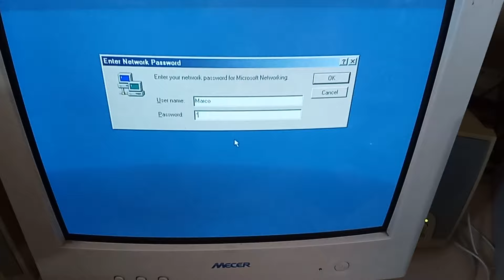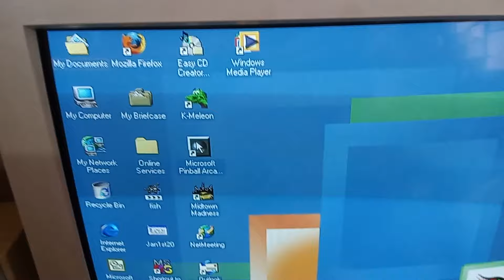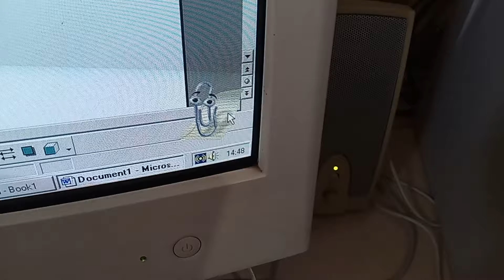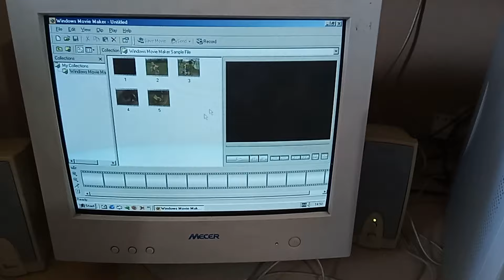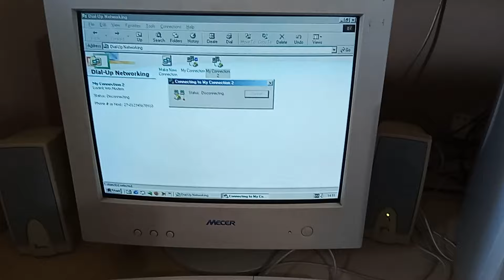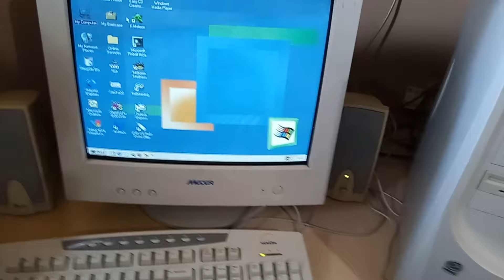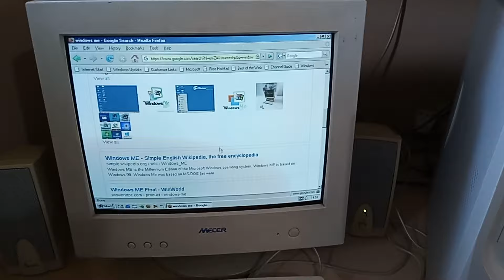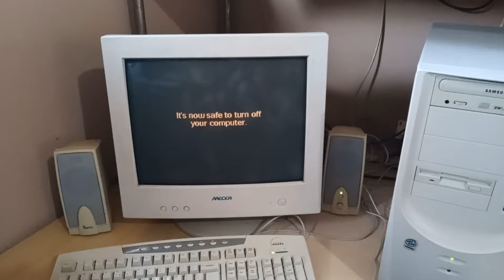Windows me Computer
This computer is an old AOpen from 2003 running Windows me.

The version of Microsoft Office that it has installed is Microsoft Office 2000 Professional.

The processor that it has installed is an Intel Celeron

The modem that it has is a Lucent V92 56k internal PCI dial up modem.

This computer gets its internet connection through a Lan connection and uses Mozilla Firefox 2.0 as its web browser.

The version of Windows Media Player is Windows Media Player 7 and the version of Windows Movie Maker is Windows Movie Maker 1

Windows me or Windows Millennium Edition is the successor to Windows 98 Second Edition and the MS-DOS counterpart to Windows 2000 released in year 2000.Windows me introduced features to windows such as automatic updates, internet games, Windows Movie Maker and was the first version of MS-DOS based Windows to not have the option to restart in MS-DOS mode. Windows me would also be the last MS-DOS based version of Windows as Microsoft would then only release future versions of Windows built on the NT code base. Windows me is regarded as a massive failure as the operating system was rushed and was very unstable on release and would ultimately be succeeded the following year by the next version of Windows and support for Windows me would end in 2004